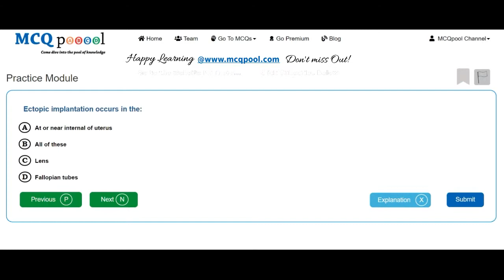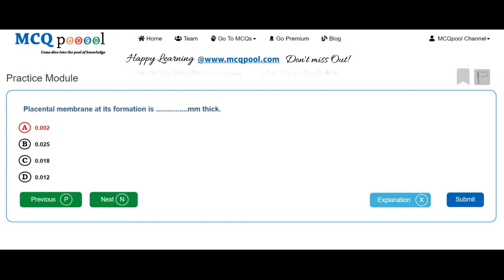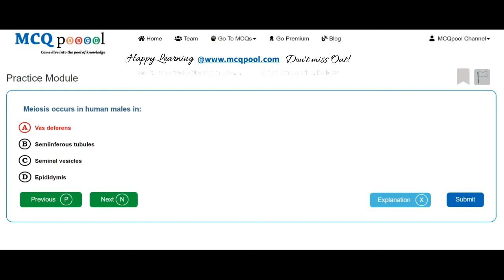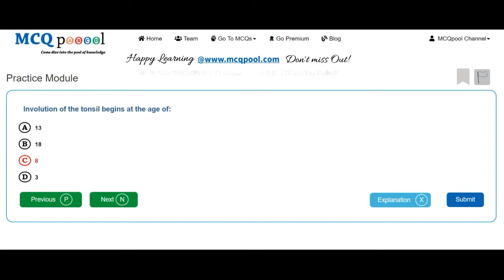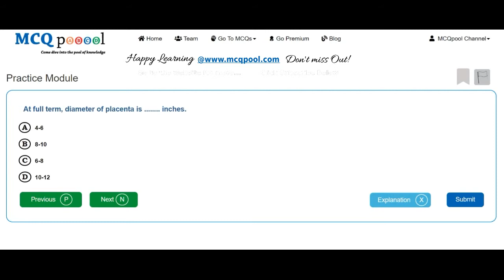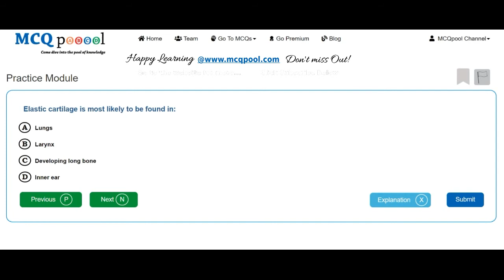Quiz/ MCQs on Anatomy- Basic Concepts/ General Anatomy -MCQ Quick Revision Series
For more details on how to do so, please visit:
Multiple Choice Questions on Anatomy- Basic Concepts for Medicine, Dentistry, Nursing, Pharmacy and Allied Healthcare professions